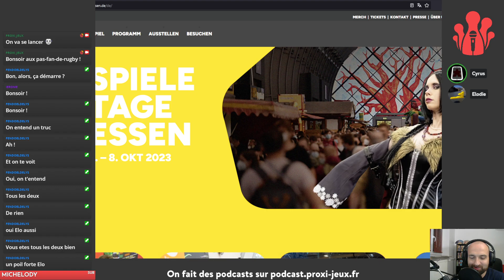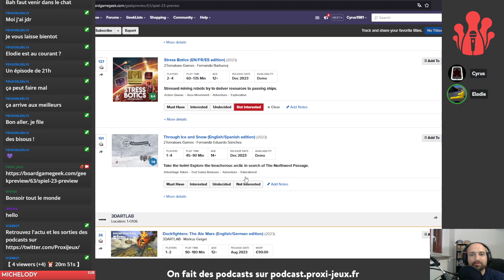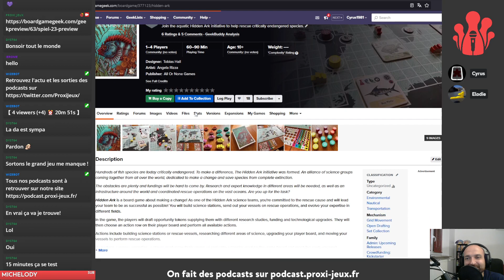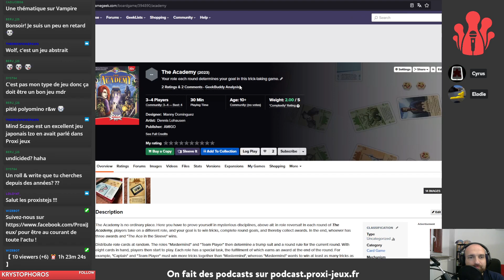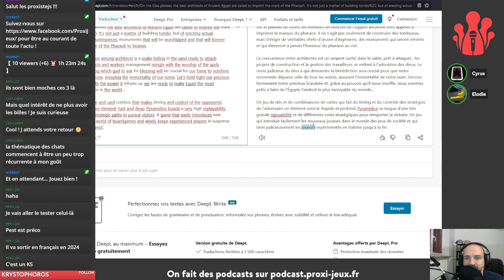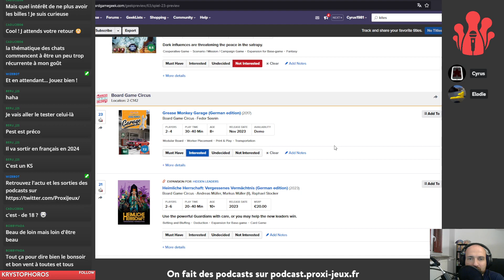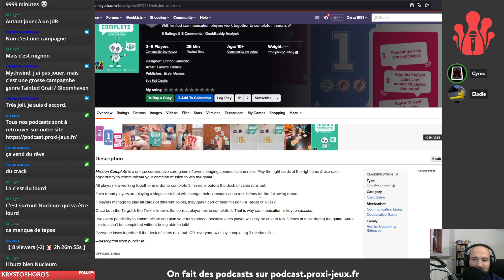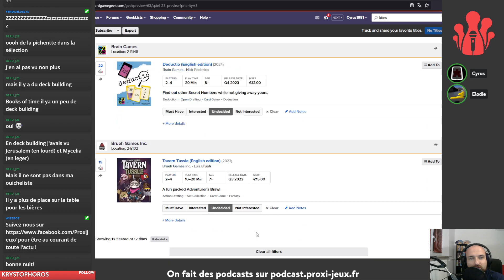Tri sélectif : les jeux d'Essen 2023 qu'on veut essayer (Partie 1)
Tri sélectif : on regarde des jeux à sortir et on voit ce qui nous branche.

Pour cet épisode, Cyrus et Elodie jettent un œil sur les jeux à sortir lors du salon d'Essen 2023 et voient lesquels il et elle veulent garder dans le viseur.

Rediffusion du stream du 8 septembre 2023.